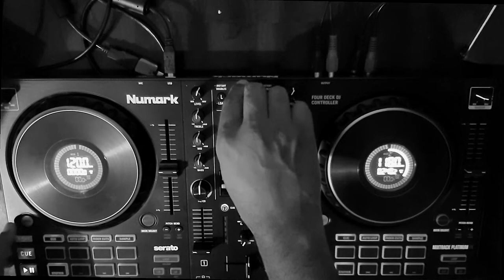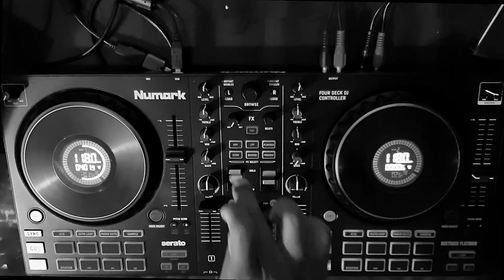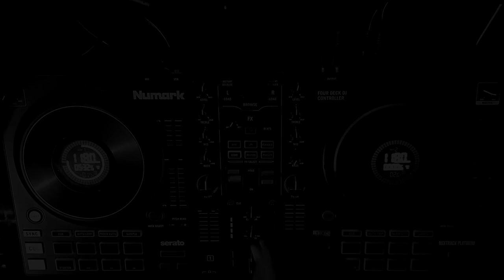David Rosalie - Sunday Minimix Deep House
deep piano house music jazz lounge
deep house music remix of popular songs
deep house music by infraction fashion music
9d music deep house
deep house music free copyright
deep house music instrumental 2022
8 hours of deep house music
deep house music chill out mix 2022 - national club